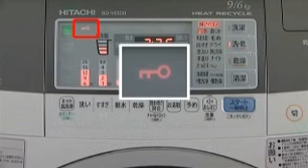hitachi BD V5300L BD V5300R faq part 33